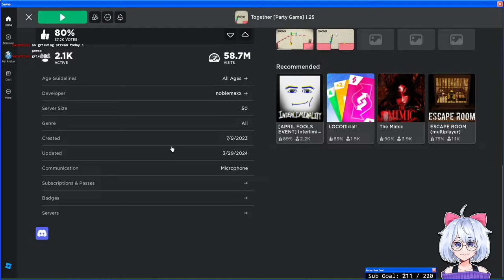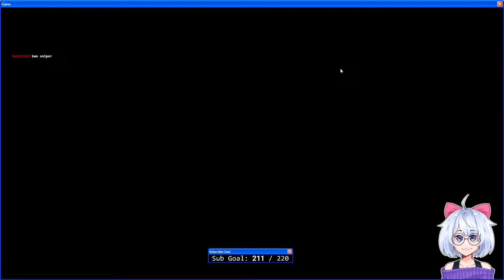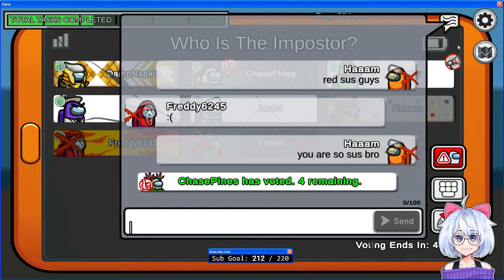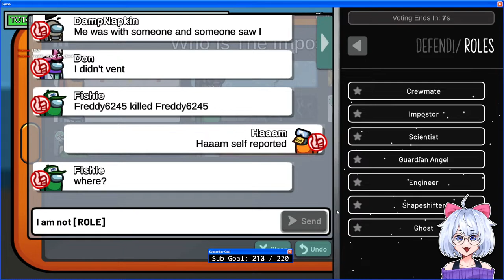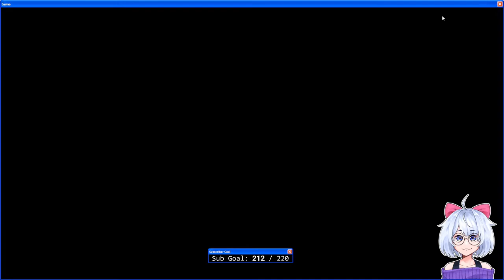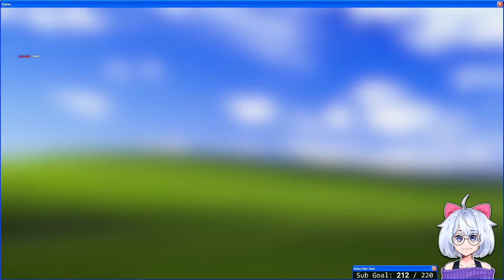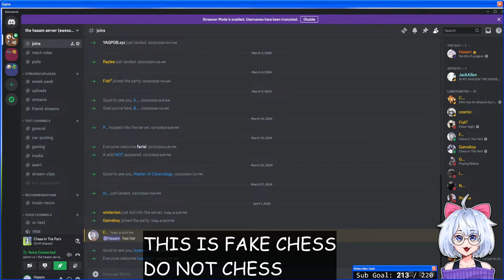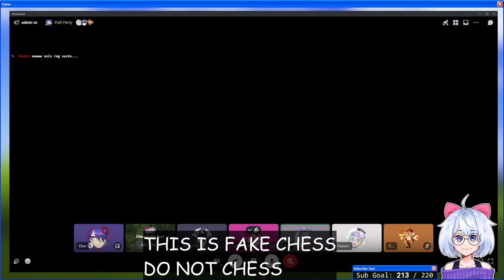ring ding ding ning ning ninining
teehee
Chat Rules:
1.) No discrimination.
2.) Try to stay on topic as much as possible.
3.) Don't be a massive jerk.
4.) No spamming.

Not really a rule but, don't ask to join my game, unless I'm doing a special stream the answer will be no.